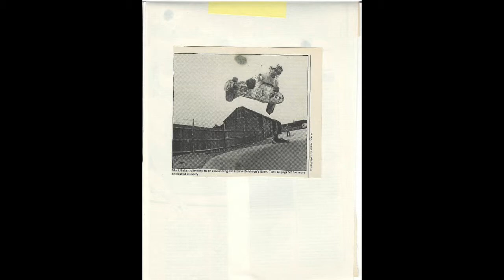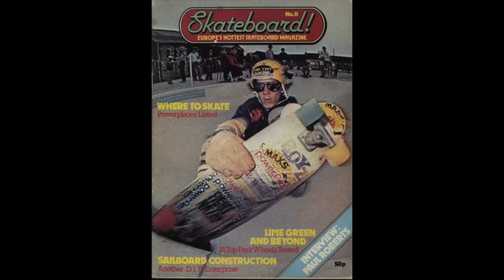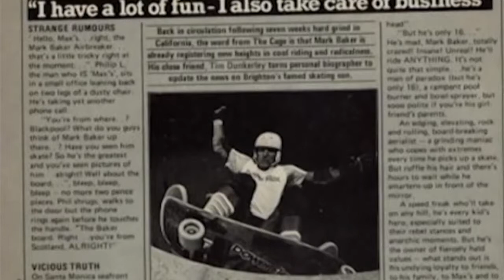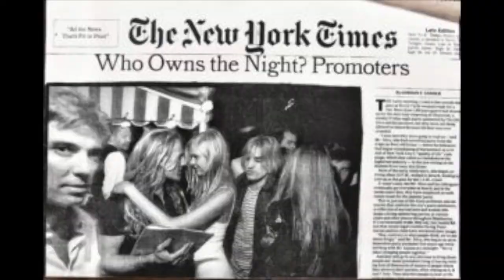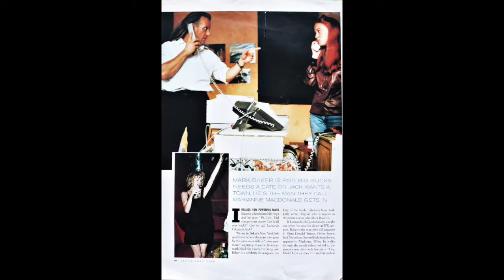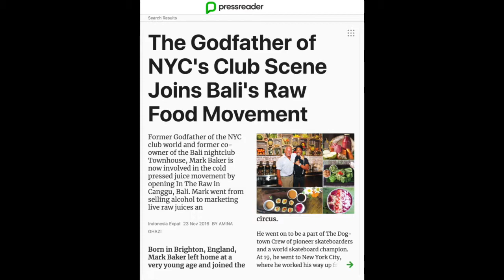Interview with Mark Baker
Awesome to feature Mark Baker on the show this season. He's got some epic stories like running away as kid to join the circus. Becoming a skate champion and traveling the world... Running the hottest clubs in New York... It's been an incredible ride and we Skype him in from Bali to share some laughs.